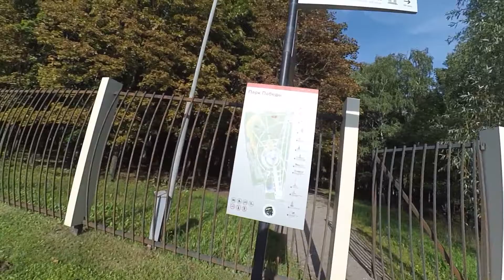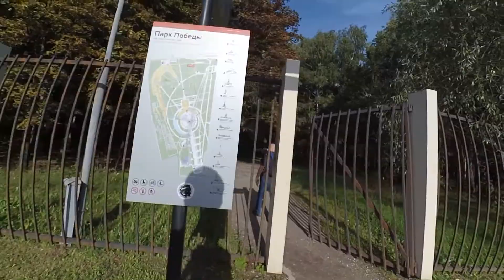МСК - Поклонная гора